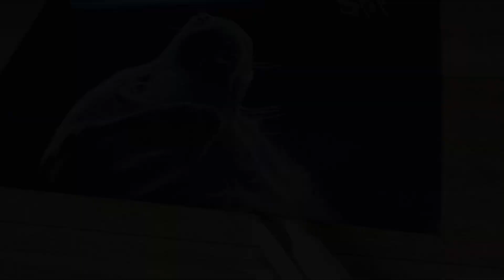Drawing on Black Paper for the first time